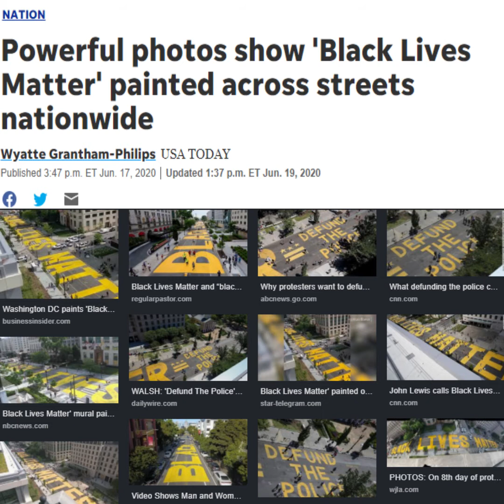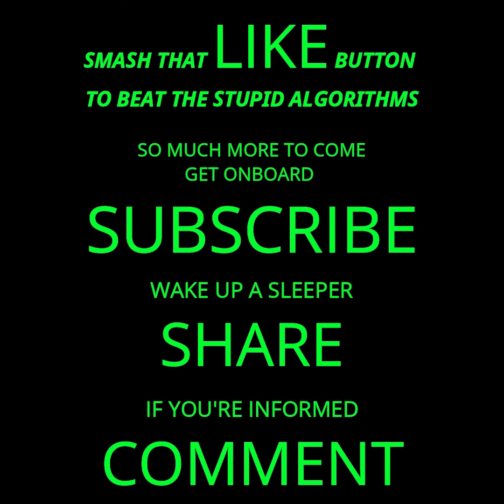BURN LOOT MURDER - PHUCK THESE POLICE!!!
PHUCK THESE POLICE!!!
# BurnLootMurder # BLM # BlackLivesMatter
PANDEMIC, PLANDEMIC, OR SOMETHING ELSE?
Was it a surprise?  Was it Planned? If Planned, Do We Still Call It An Outbreak?
CHILDREN OF CAIN! GREAT NEWS; YOUR CHIP IS READY!!!

NEARLY EVERYTHING WE ARE TOLD ABOUT OUR HISTORY IS A LIE.